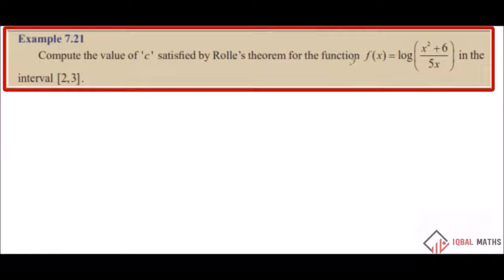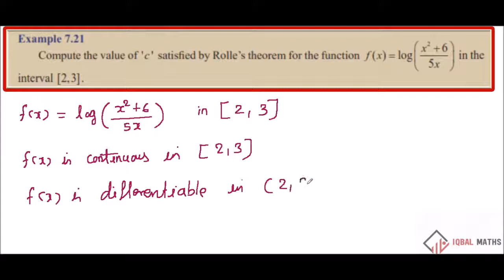TN 12th Std Maths Example 7.21 chapter-7 Applications of Differential Calculus New Syllabus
வகை நுண்கணிதத்தின் பயன்பாடுகள்